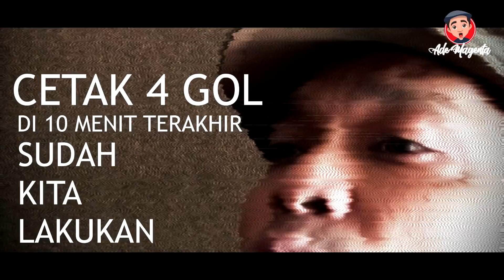TimnasU19 SAATNYA MERAH PUTIH MENDUNIA !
TIMNAS U19 Lagi berjuang gaess,stadion Gelora Delta Sidoarjo akan kembali di banjiri MERAH PUTIH,Yuuk dukung GARUDA MUDA INDONESIA.Agar juara AFF U19 2018